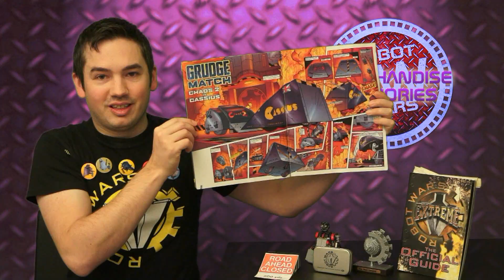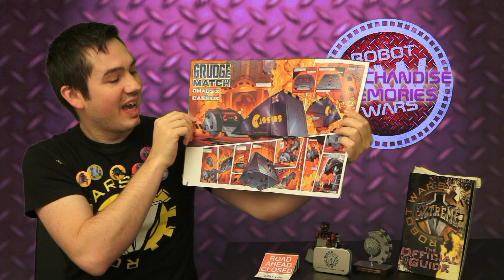Robot Wars | Reactivated | VOL 3 #19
Vol 3: Episode 4 of 7. MLU4 opens up the archive again for more discussions and highlights from both the main series and channel with more of your questions being answered. Have your questions answered by leaving your comments below.

Featured: MLU4's Milestone | Best Battles | Merchandise Memories | Your Questions